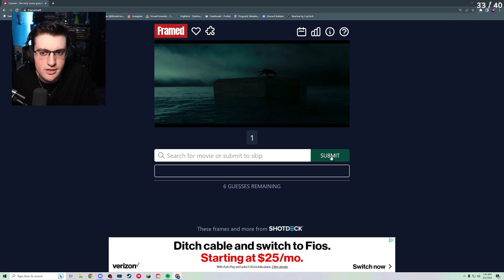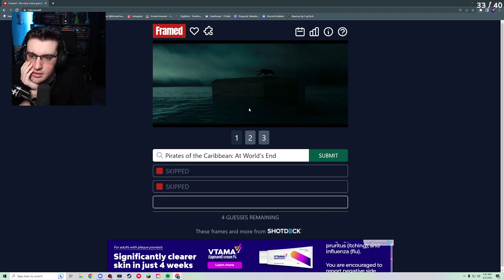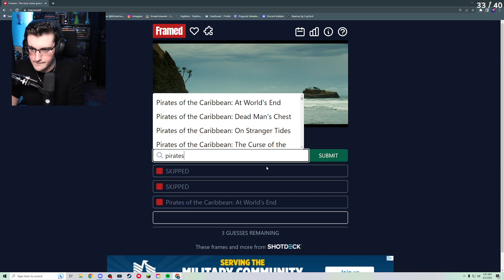🔴Live! Valooooo And Then Minecraft Building My Basement! | Day 7 Of ATM6! (3/1/23)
Hi my names Rickie and I'm a streamer on twitch!